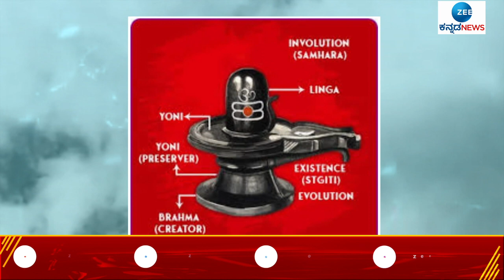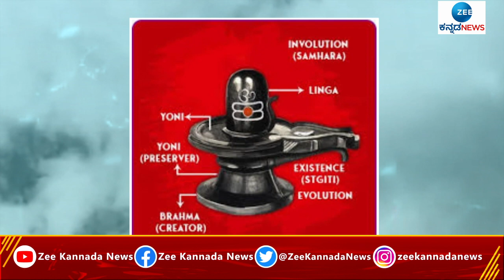NAKSHATRA NADI 01/04 | ಶಿವರಾತ್ರಿಯ ಅದ್ಬುತ ತಂತ್ರ ಮತ್ತು ಯಂತ್ರಗಳು | SHIVRATHRI POOJA | ZEE KANNADA NEWS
ZK NAKSHATRA NADI 01/04 | ಶಿವರಾತ್ರಿಯ ಅದ್ಬುತ ತಂತ್ರ ಮತ್ತು ಯಂತ್ರಗಳು | SHIVRATHRI POOJA |  ZEE KANNADA NEWS

Zee Kannada News is the latest offering from Zee Media Corporation umbrella. Zee Kannada News brings you comprehensive and unbiased news coverage on social, political issues along with entertainment programs from Karanataka, India and worldwide.